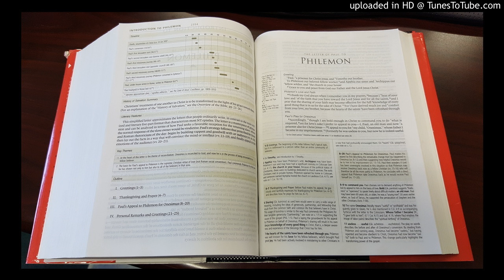Satan, Part 2